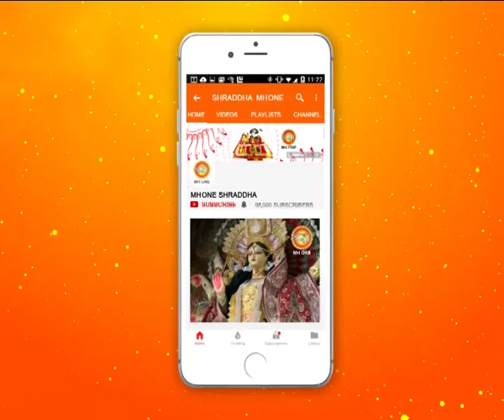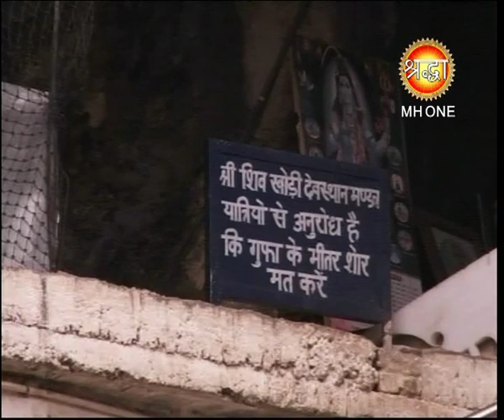शिव खोड़ी सम्पूर्ण प्रातः आरती || Shiv Khori Morning Aarti || 13 February 2019 || Shraddha MH One